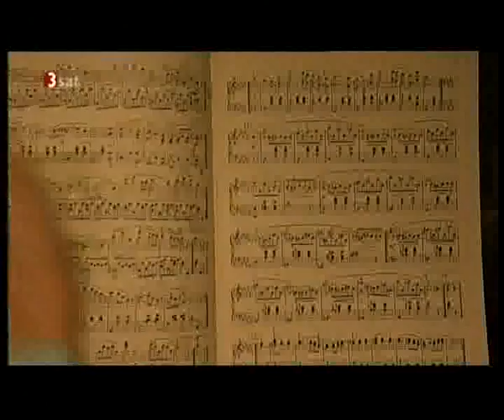Lichtdesign VIVO 3sat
ein Beitrag in der Sendung VIVO in 3sat